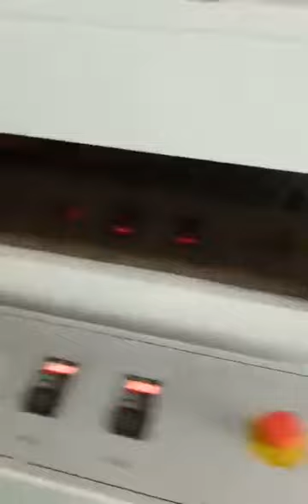Paper plates manufacturing technique